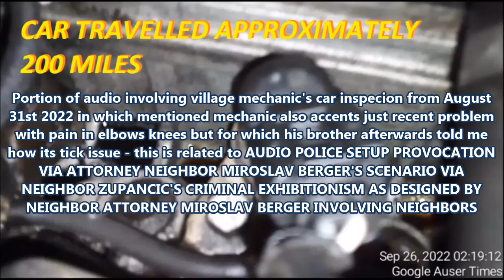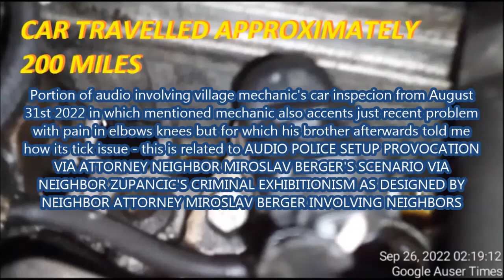Portion of audio involving village mechanic's car inspecion from August 31st 2022 in which mentioned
Portion of audio involving village mechanic's car inspecion from August
31st 2022 in which mentioned mechanic also accents just recent problem
with pain in elbows knees but for which his brother afterwards told me
how its tick issue - this is related to AUDIO POLICE SETUP PROVOCATION
VIA ATTORNEY NEIGHBOR MIROSLAV BERGER'S SCENARIO VIA

AUDIO IN Slovenian language can be also seen at   OR
DARED ME ON ISSUE IN WHICH ONE CLAIMED ME HIS WIFE WORKS IN HEALTHCARE AND JUST HAVE TO FULFILL CRIME, BUT VILLAGE PEOPLE BEGUN TO CONTEMPLATE ON "HOW TO" SOMETIMES IN 2017 AND ONE WAS SMARTER THAN THE OTHER INCLUDING MENTIONED MECHANIC WHO OFFERED HIS SERVICES TO NEIGHBORS WITH IDEA TO BAIL THEM OUT OF CRIME. VERY VERY LOUDLY SO...VERY VERY LOUDLY. SO LOUD I TOOK A GOOD NOTE OF IT AND LOST GREAT DEAL OF NERVES BECAUSE OF ONE AS I CONSIDERED ONE TO BE MY FRIEND !!! JUST AS ZUPANCIC CLAIMED HAD PROBLEM WITH LEG SINCE YEAR AGO, MENTIONED MECHANIC BEGUN TO CLAIM IS EXPERIENCING HIS KNEE ELBOWS HEALTH RELATED ISSUE SINCE TWO MONTHS AGO. ZUPANCIC SINCE 2016 AND VILLAGE MECHANIC SENICAR SURELY SINCE 2018.